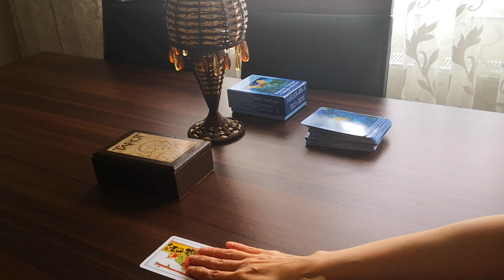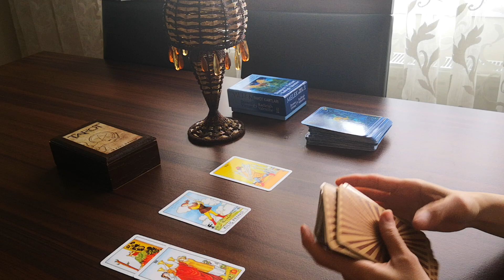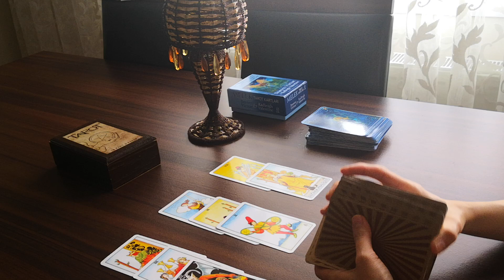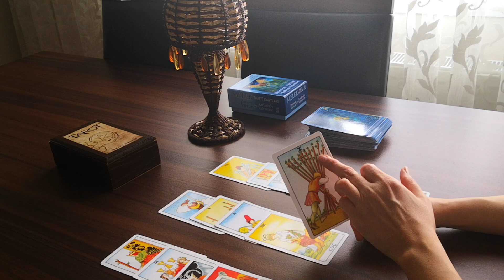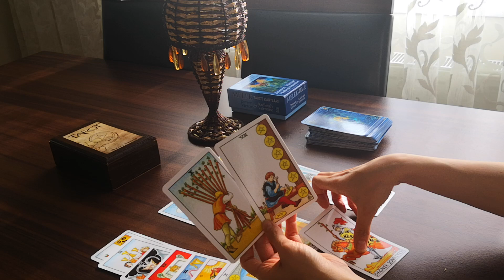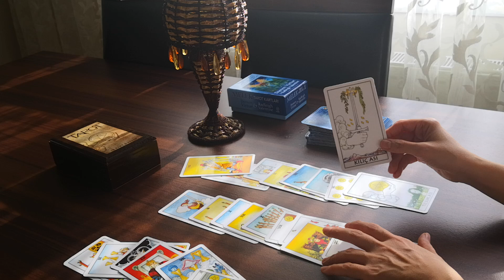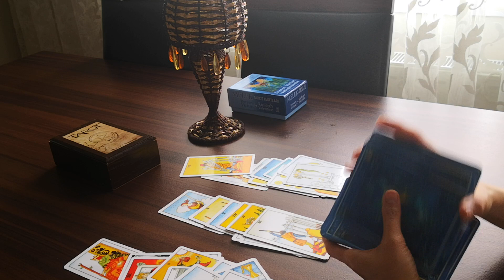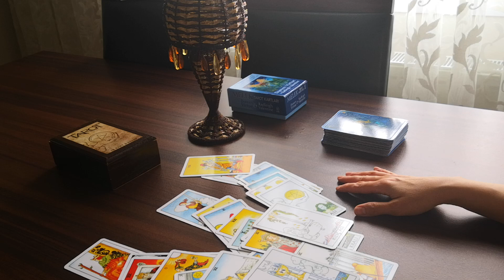İletişimi olmayanlar ve partnerinden haber bekleyenlere için tarot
SADECE MESAJ YOLUYLA ULAŞABİLİRSİNİZ...